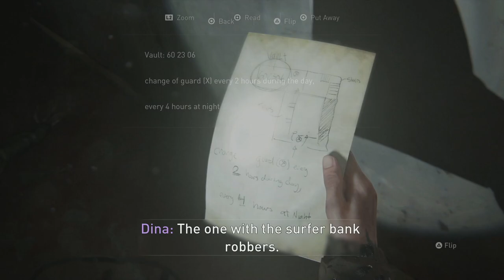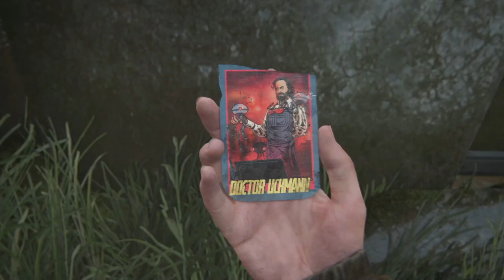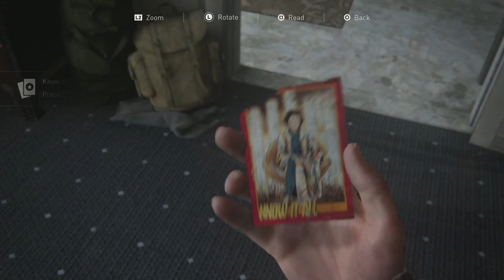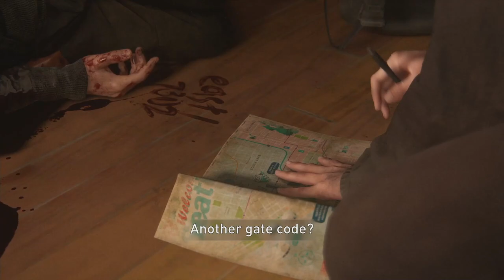The WLF | Last Of Us Part 2 Gameplay Walkthrough Part 7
Hey everyone Hello and Welcome to The Last Of Us Part 2. This is going to be a full walkthrough as well as a review at the end. In this intense part we make our way to the WLF safe house. but tommy got there first. and it doesn't seem like he's taking the lose of his brother all to well. i can tell by the bodys

Art by:tamarinnndkls

Stay Awesome!